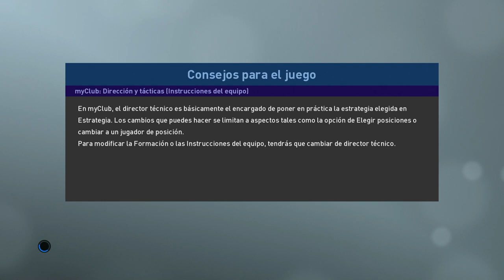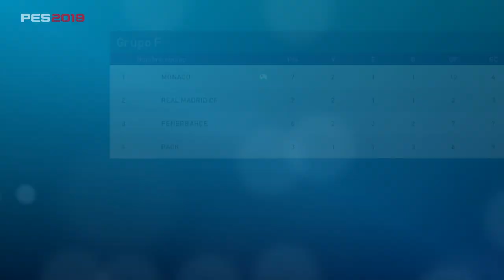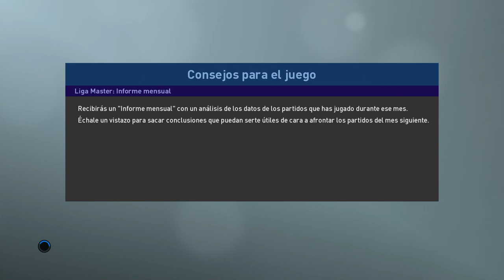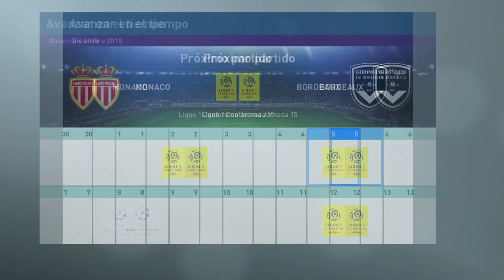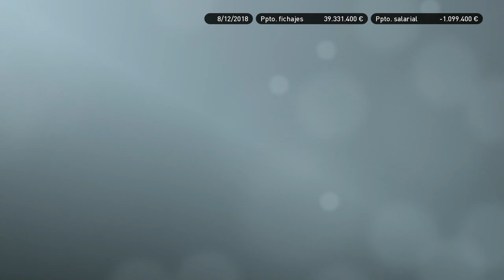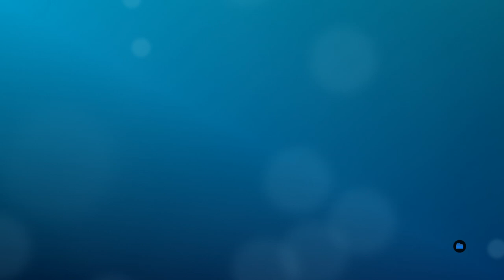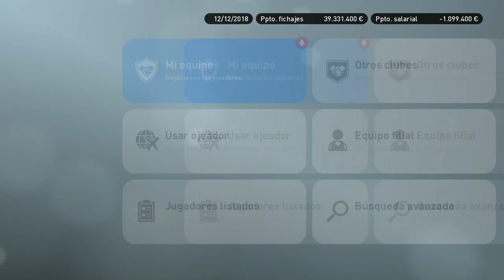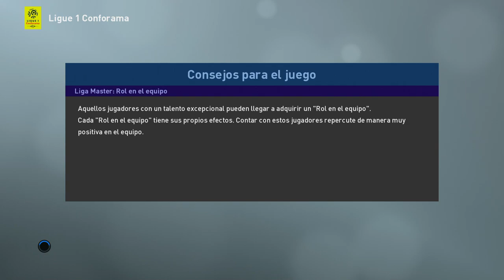PES 2019 LIGA MASTER | MONACO | LA ADAPTACIÓN NECESARIA #7